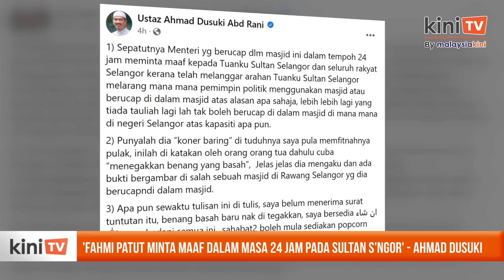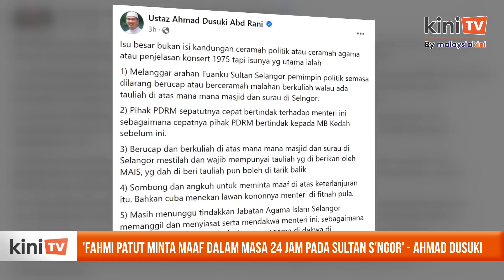'Fahmi patut minta maaf dalam masa 24 jam pada Sultan S'ngor' - Ahmad Dusuki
Penceramah bebas Ahmad Dusuki Abd Rani menganggap tindakan undang-undang terhadapnya daripada Menteri Komunikasi dan Digital Fahmi Fadzil susulan dakwaan menyampaikan ceramah politik di masjid seperti “menegakkan benang yang basah.”

Mengulas mengenai notis tuntutan yang dihantar oleh Fahmi kepada dirinya dan seorang lagi individu berhubung dakwaan tersebut, Ahmad Dusuki berkata sepatutnya Fahmi yang patut membuat permohonan maaf kepada Sultan Selangor dan seluruh rakyat di negeri itu kerana didakwa menggunakan masjid untuk berucap.